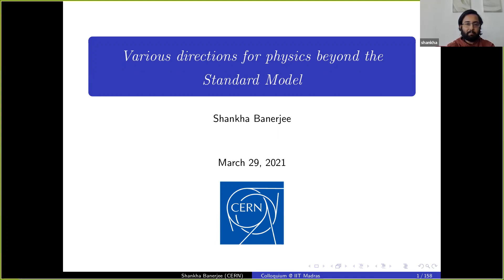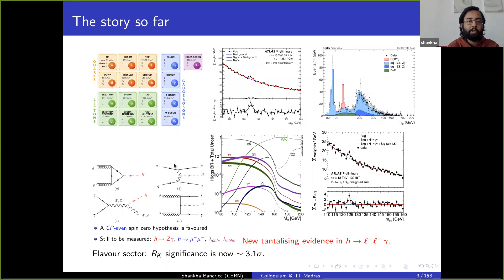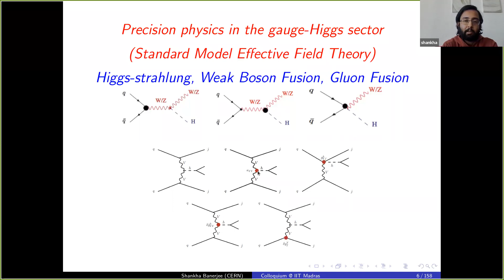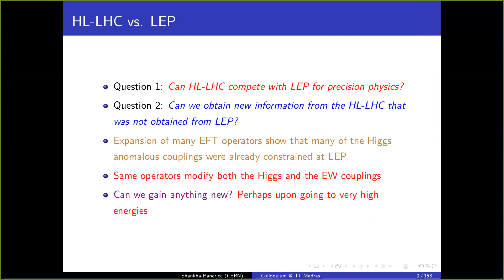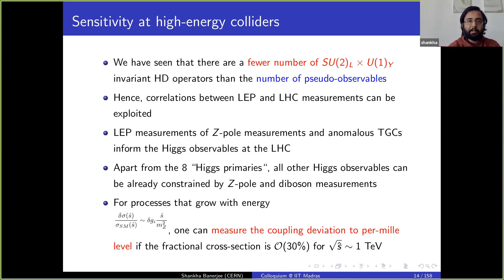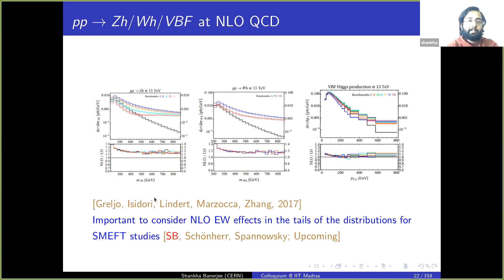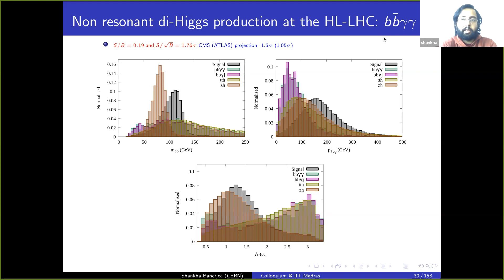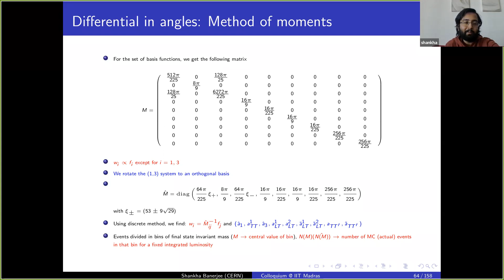Shankha Banerjee -- Effective Field Theory and physics beyond the standard model